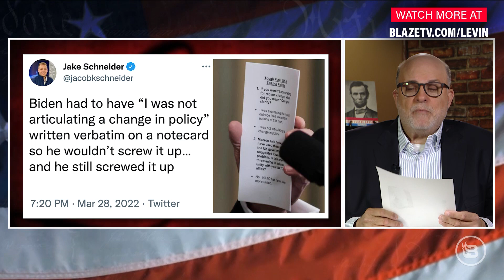Biden the Human Gaffe Machine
After Biden's latest international gaffes at the NATO summit, his aides are walking back his comments while supplying him with cue cards to keep him on script. Now, as Mark plumbs the depths of Biden's gaffes, he warns that you shouldn't let Biden's dementia fool you: His radical agenda is real, and it threatens to tear down our domestic economy as well.